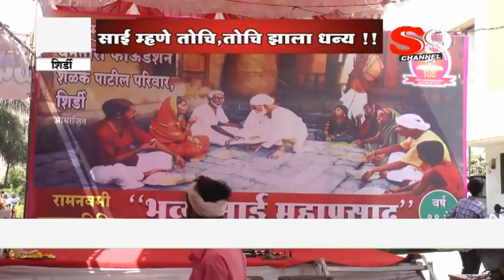शिर्डी - श्रीरामनवमीनिमित्त भव्य महाप्रसाद...